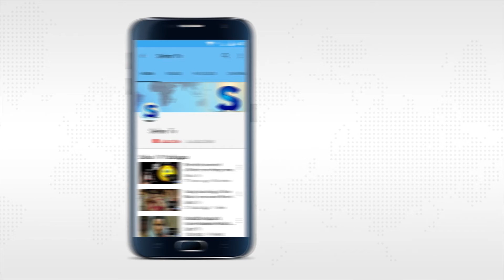Bird flies into a store and carry a client's cash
A female client in Brazil was paying for her items when a winged creature swooped down and stole her trade ideal out front of her face.
The humorous minute was caught on video as the two ladies gazed on in bewilderment at the circumstance.
In the video transferred Saturday the winged animal is just observed roosting on the counter for a long while before getting the cash with its mouth and abandoning off.
Prior to the feathered creature takes off the lady really endeavors to stroke it.
Once the animal escapes the lady is gobsmacked as she covers her mouth with her hands in surprise.
The winged animal keeps on flying around the room, which is the point at which the client gets her pack of things and leaves the shop.